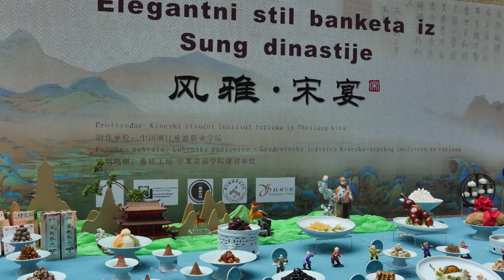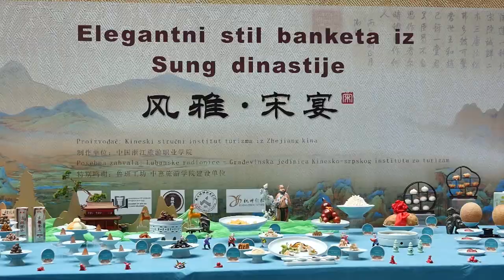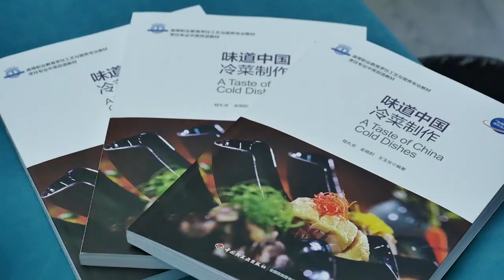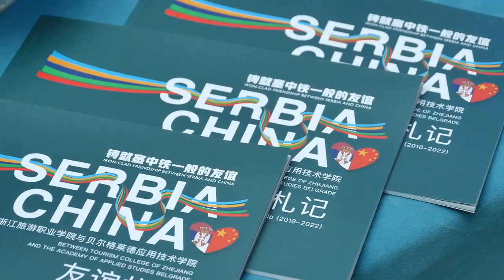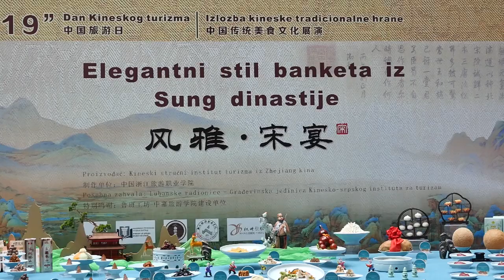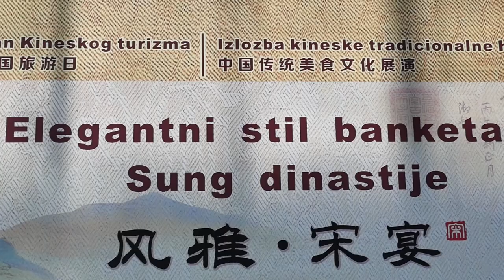ДАН ТУРИЗМА КИНЕ Београд 2023